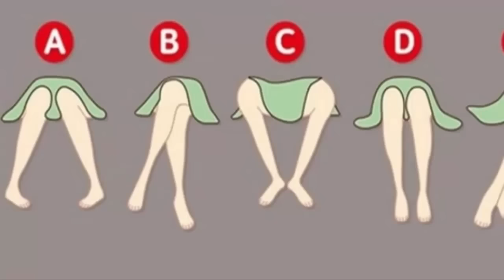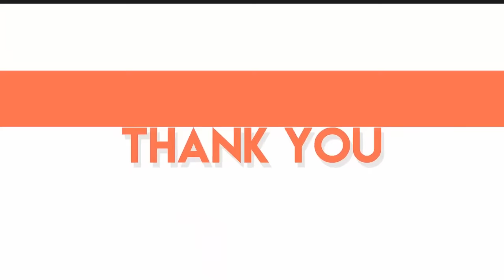বসার ধরন দেখে যেভাবে অচেনা মানুষের চরিত্র সম্পর্কে জানতে পারবেন - sitting position personality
বসার ধরন দেখে যেভাবে চেনা অচেনা মানুষের চরিত্র সম্পর্কে জানতে পারবেন। আমরা প্রতিদিন বিভিন্ন কারনে, বিভিন্ন প্রয়োজনে বসে থাকি। তবে বসার সময় নিজেও খেয়াল করিনা কিরকম বসলাম। পায়ের উপর পা তুলে বসলাম নাকি পা সোজা করে বসলাম। কিন্তু সম্প্রতি গবেষকরা বের করেছেন বসার ধরন দেখে চরিত্র বোঝার উপায়। আপনারও যদি না জানা থাকে তাহলে ভিডিওটি দেখে জেনে নিতে পারেন।